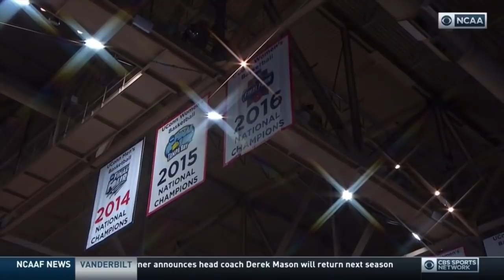UConn Women's Basketball Highlights v. Virginia 11/19/2019